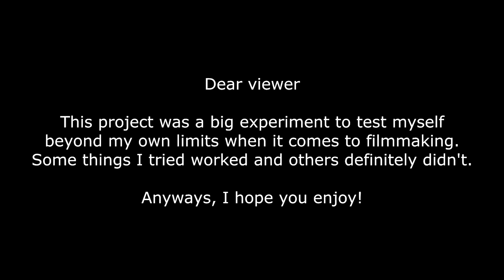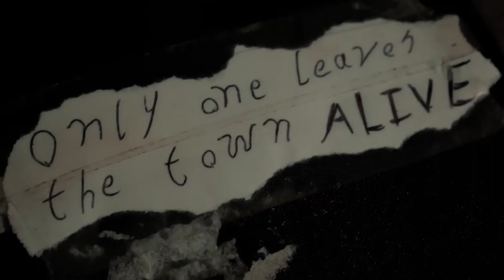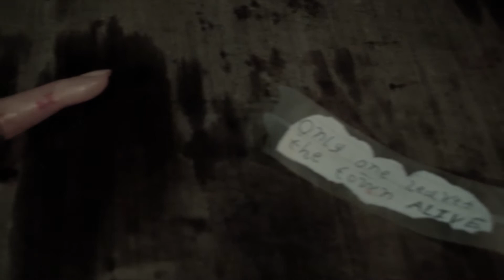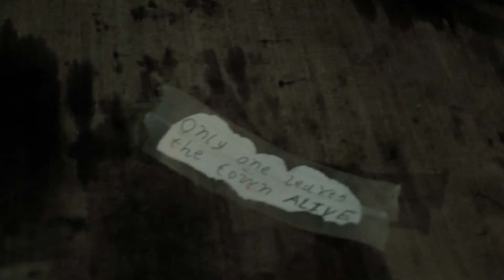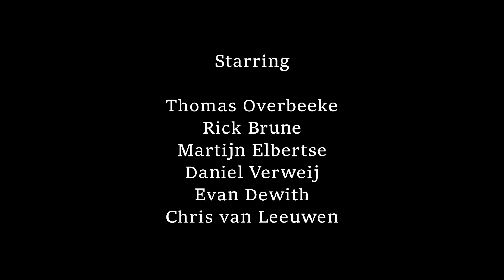Nowhere Town - Short Film (Thriller/Mystery)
A short film I made a very long time ago
These are old videos. Due to dead links, the description has since been removed.